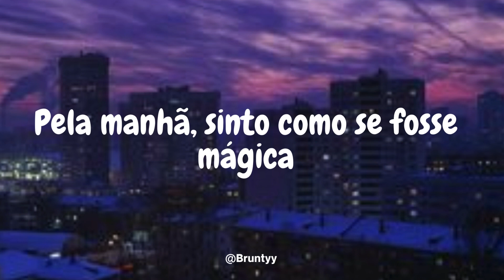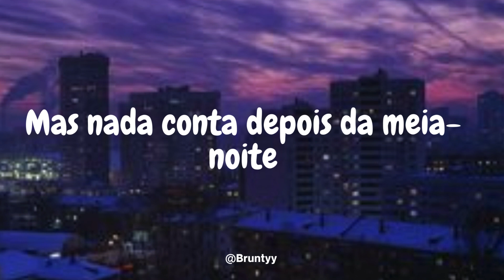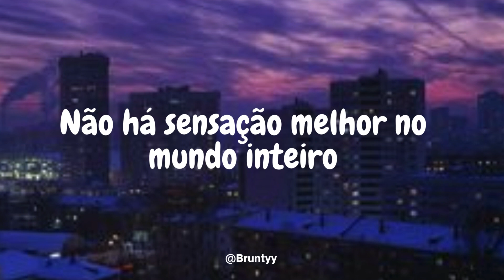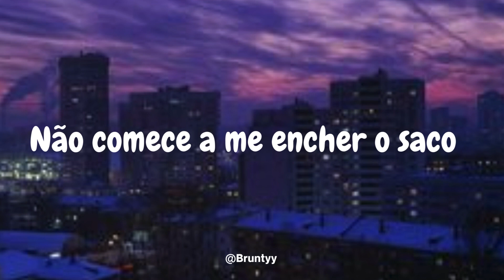Le Sserafim - Perfect Night (Tradução/Legendado) PT-BR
Me and my girlies
We gon' party 'til it's early
Got me feelin' otherworldly tonight
Caught in some traffic
But the radio is blastin'
Drop a red light and we'll sing it goodbye

Ooh, ooh-ooh-ooh
By the mornin', feel like magic

You know, nothin' else can beat
The way that I feel when I'm dancin' with my girls
Perfect energy, yeah, we flawless, yeah, we free
There's no better feelin' in the whole wide world

Tonight (tonight)
I don't care what's wrong or right
Don't start blowin' up my line
I'd care at eleven fifty nine
But nothin' counts after midnight

Come and take a ride with me
I got a crеdit card and some good company
Some come through
Makе the fit real good
Why you still stuck on loading?
Waitin' on you, babe

Ooh, ooh-ooh-ooh
Night to mornin', live slow motion

Ooh, ooh, ooh (hahaha)
Ooh, ooh-ooh-ooh